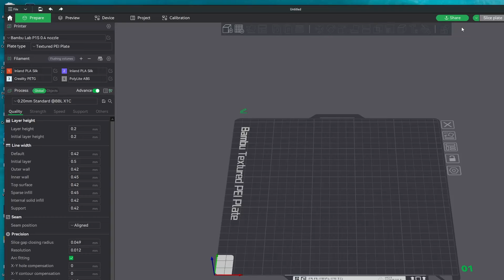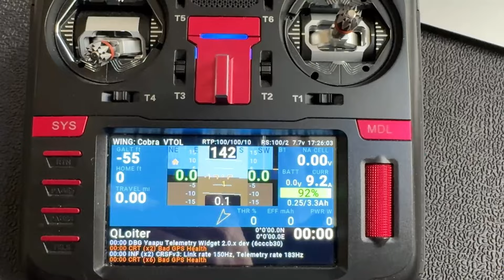Titan Dynamics Cobra RC VTOL Drone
Cobra is a radio controlled vertical takeoff/landing drone capable of long distance mission with challenging takeoff and landing terrains. Completely 3D printed, this aircraft has autonomous capabilities such as auto takeoff/landing, waypoint missions, and auto return to home.

This specific build was modified to use two front tilting motors in lieu of 4 lift + 1 pusher motor configuration.  Power system also deviated from factory recommendation in favor of higer voltage setup.

Matek F405-VTOL flight controller running Arduplane 4.5dev
T-Motor V3115 640kv motors
APC 12x6E Props
Lumenier 51 amps BLHeli_32 ESC
TBS Crossfire radio link
Radiomaster TX16S Radio on OpenTX
Emax ES09MA servos
Generic Robotics servos for motor tilt
6s-5000mah Lipo battery
DJI Vista FPV video system

Thanks to Greg F for the steady camerawork!